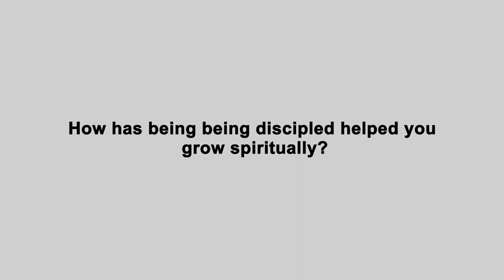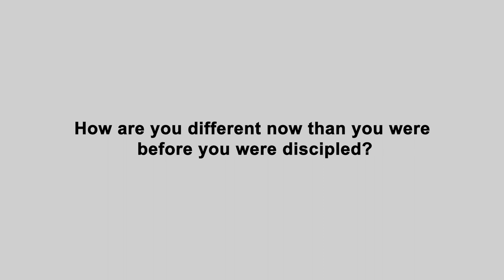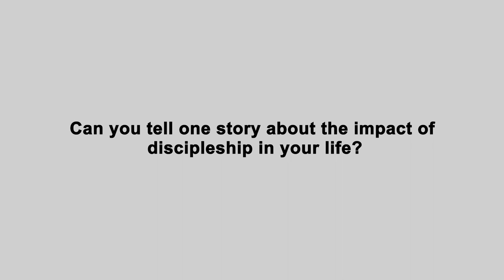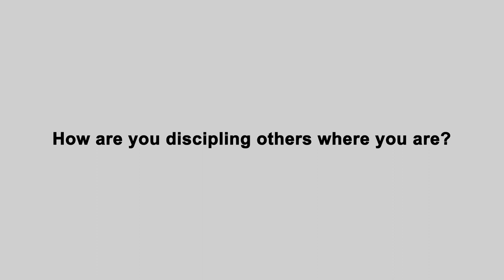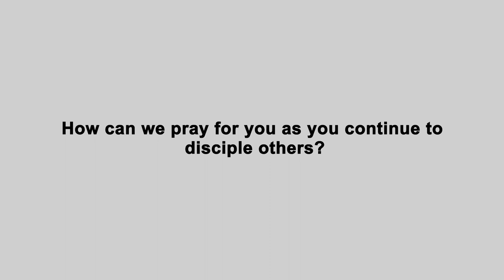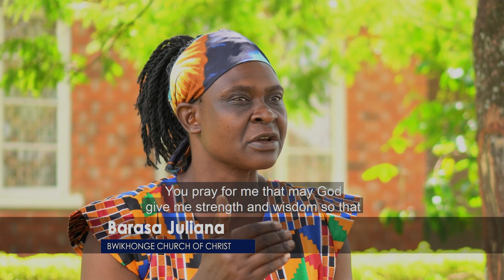Discipleship by NTCC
Leland and Gina Sawyer are missionaries in Uganda. They work with New Testament Churches of Christ, a missionary organization serving Eastern and Northern Uganda upto Nimule in South Sudan.

Their focus is disciplining leaders so that they can multiply spiritually mature disciples in their communities. Discipleship is about life transformation. Here are some stories from their friends they've been discipling in the last five years.